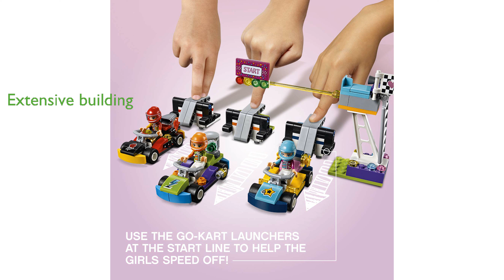REVIEW (2025): LEGO Friends Big Race 41352. ESSENTIAL details.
The LEGO Friends Big Race 41352 set offers an exhilarating go-kart racing experience featuring characters from Heartlake City.

The main race building includes a detailed changing room with lockers and a restroom, providing a realistic setup for the race.

Upstairs, the winner's podium and VIP lounge are perfect for the Heartlake City pet animals to enjoy the race.

The set includes three mini-doll figures, each with their own go-kart and launcher, as well as three adorable animal figures.

With six hundred forty-eight pieces, this set allows for extensive building and creative play, making it an ideal gift for children.

Compatible with all LEGO bricks, this set promises endless fun and imaginative play for boys and girls aged seven to twelve.